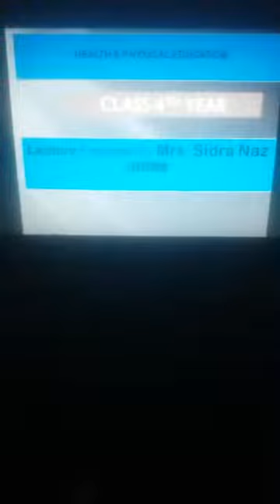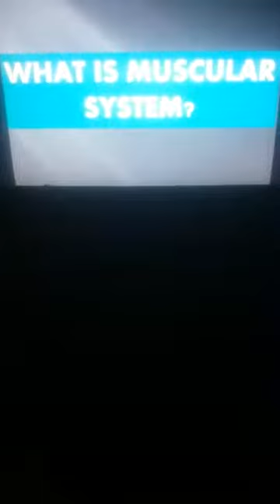Physical Education lecture